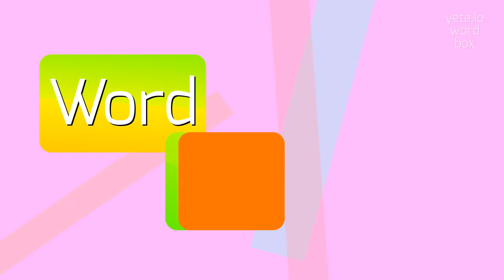How to say "mycologies"! (High Quality Voices)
Watch in this video how to say and pronounce "mycologies"!